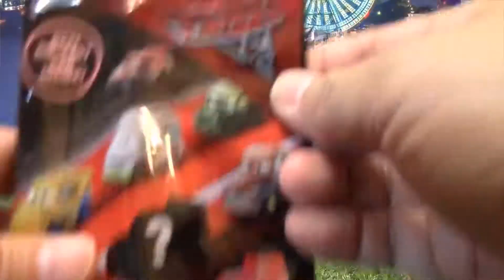Cars 3 Jouets Sacs aveugles Disney Pixar Movie Figures Ouverture 03228+fr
déballez le sac aveugle de Disney Pixar Car 3, Cars 3 Jouets Sacs aveugles Disney Pixar Movie Figures Ouverture,
Disney Cars 3 MINI Racers
AIMEZ notre page Facebook:

déballer,
Disney,
Voitures Disney,
Disney Pixar,
Disney Pixar Car,
Voiture 3,
Sacs aveugles de jouets,
sac aveugle,
Figures de film,
Ouverture,
MINI Racers,
Disney Cars 3,
voitures jouets,
petite voiture,
voitures modèles,
vidéo pour les enfants,